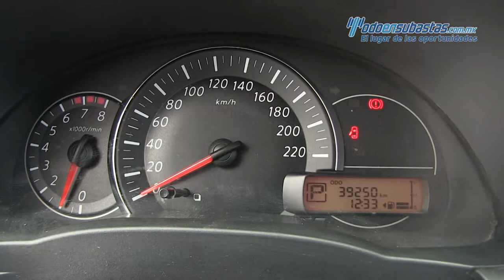Nissan / March / 2016 - 234982